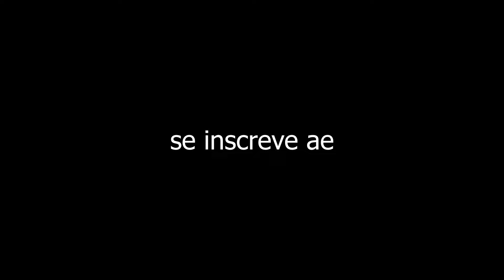LipaoGuedes VOADOR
sabe voar, estudante?